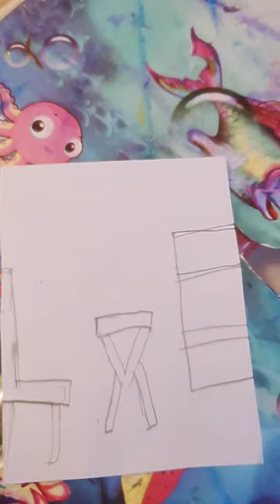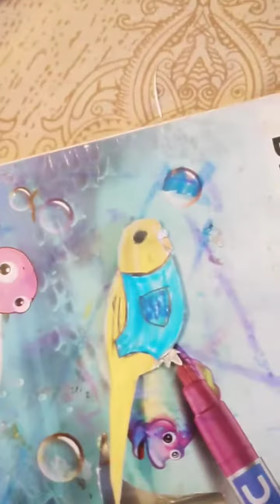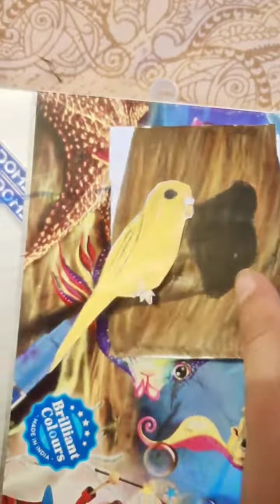how to make bird house craft💕